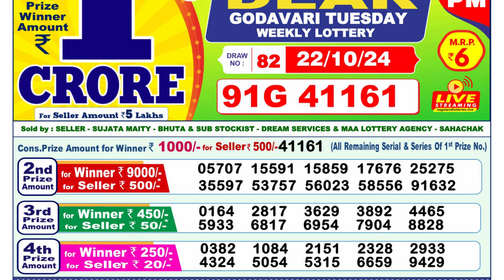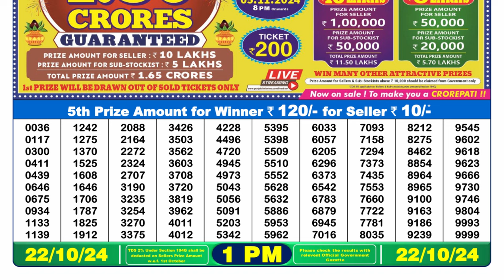🔴LIVE Nagaland Lottery Result Today 1PM (22-10-2024); Dear Godavari Tuesday